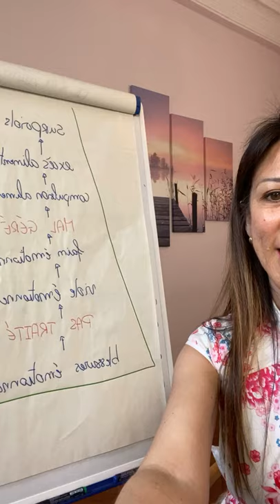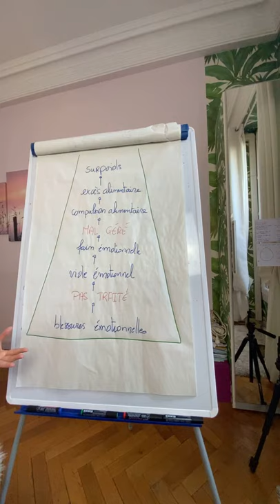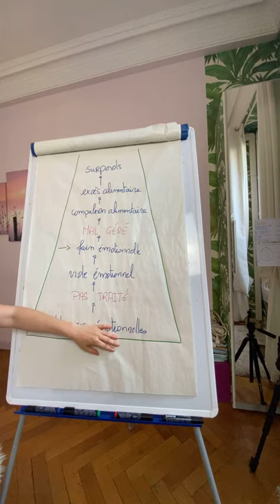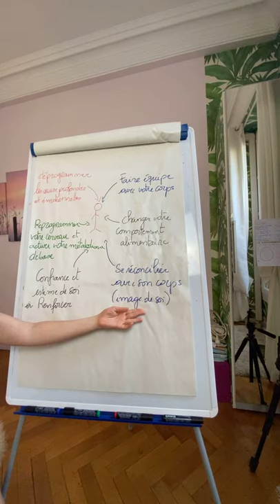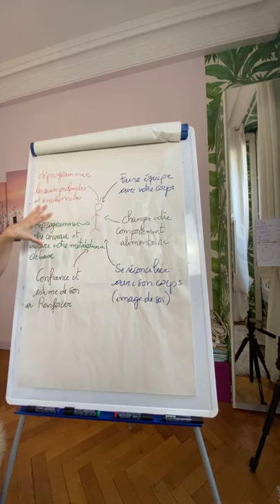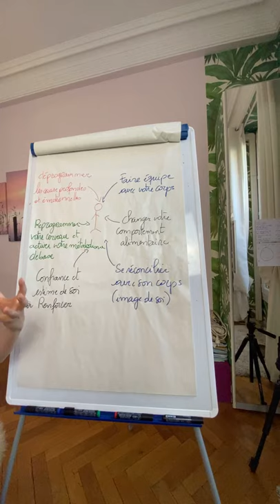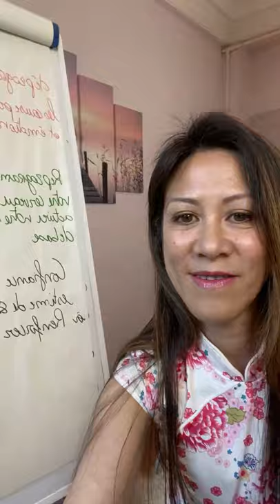Les 2 conditions indispensables pour mincir naturellement, SANS REGIME.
⬇️ Déroulez la description ⬇️

Live du jeudi by Armelle : "Les 2 conditions indispensables pour mincir naturellement, SANS REGIME"

Aucun surpoids n'arrive au hasard.

                                  🔺 QUI SUIS-JE ? 🔻

                                 🔺 MON APPROCHE 🔻

Je suis spécialisée dans :
🔹 La lecture des blocages inconscientes :

             🔺ACCOMPAGNEMENT INDIVIDUEL 🔻

                                🔺 MON RÔLE 🔻

Armelle Tsimine